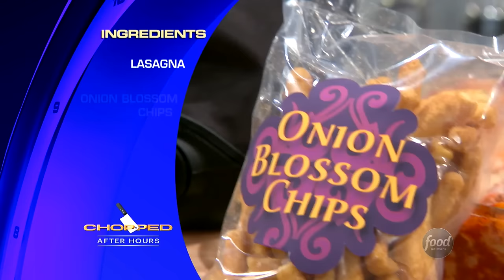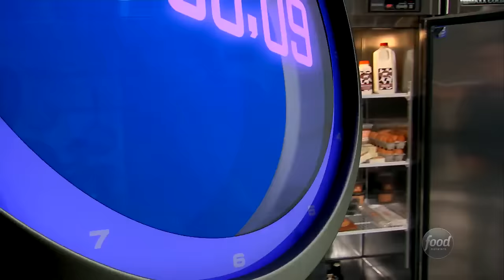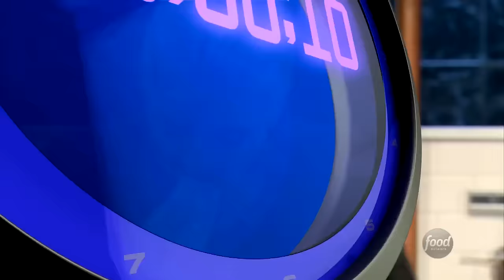In-Laws | Chopped After Hours | Food Network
Alex Guarnaschelli, Amanda Freitag and Maneet Chauhan make appetizers with fully-baked lasagna and wine purses.

No longer simply watching from the sidelines, Chopped judges are taking over the kitchen, and trying their hands at the same basket ingredients that have sent home chef competitors.